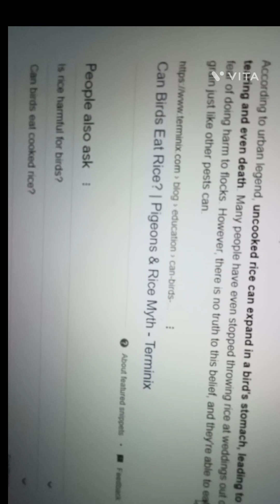BUSTING MYTHS| PLEASE LIKE, SHARE AND SUBSCRIBE